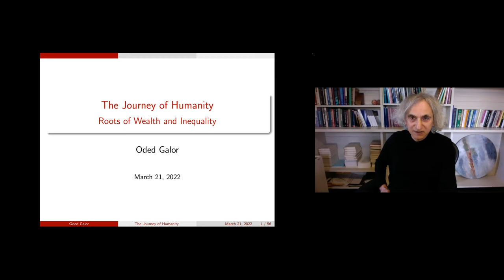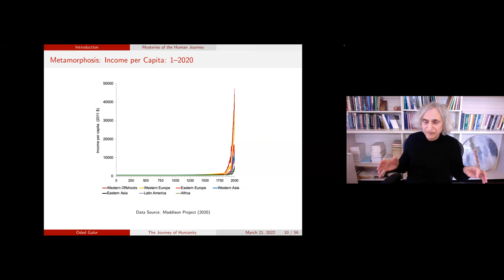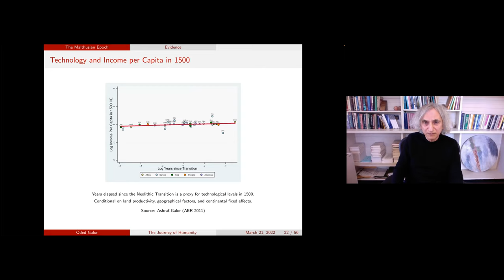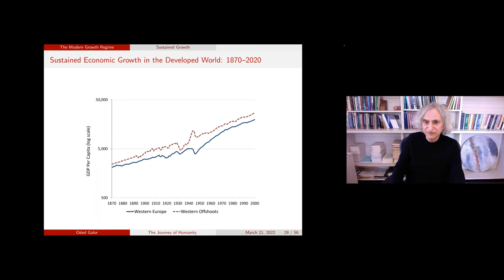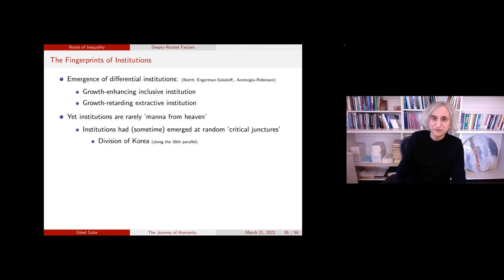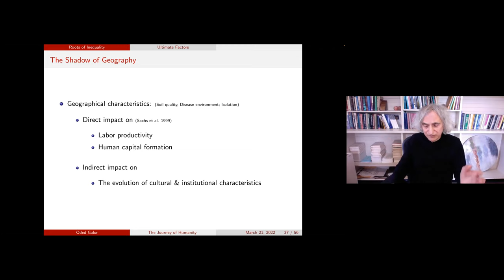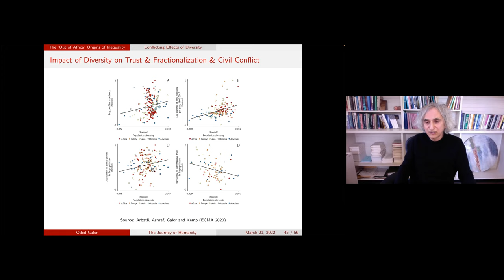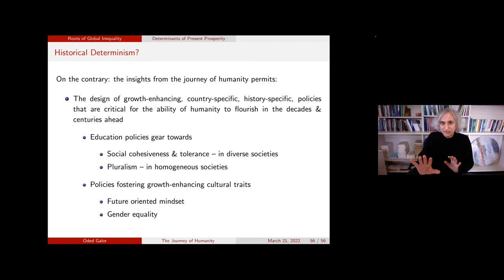Oded Galor: “The Journey of Humanity: The Origins of Wealth and Inequality”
Public online speech of Oded Galor (Brown University) on his new book: “The Journey of Humanity: The Origins of Wealth and Inequality”